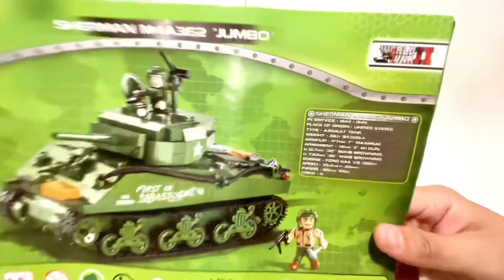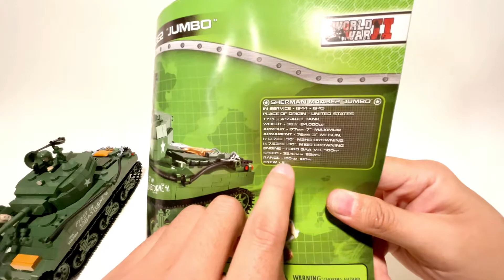第76期：COBI积木测评- 谢尔曼“眼镜王蛇”巨无霸坦克 -编号： 2550- Sherman M4A3E2 Cobra King Jumbo Review